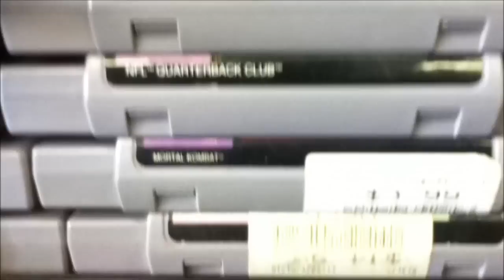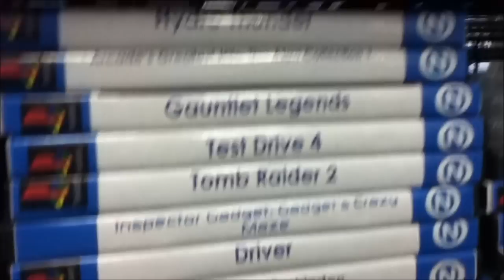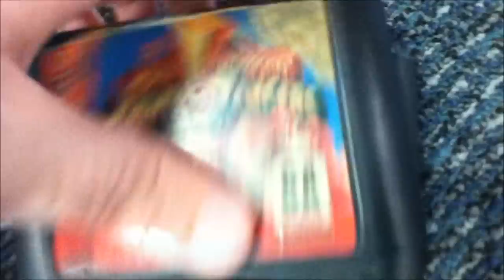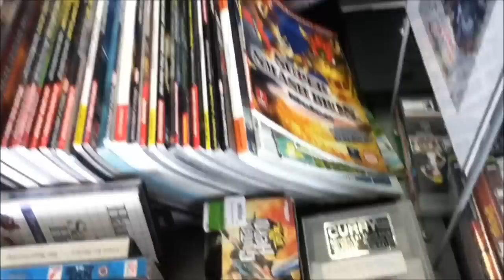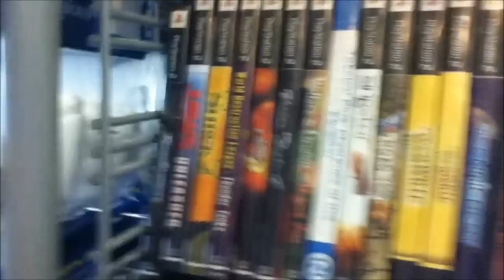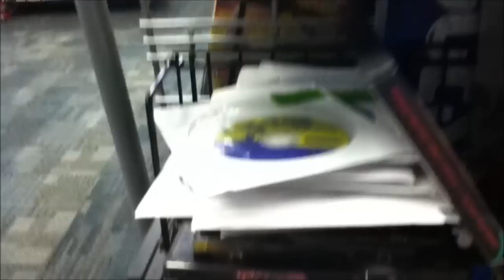Video Game Hunting #10: Play N Trade (Mahwah, NJ)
They had a huge selection of NES games! I'd estimate 300-350 NES titles in total. I was very impressed with the selection of games as there were actually a few NES titles that I didn't already own. I have over 400 NES titles and it's difficult to find titles I need. Let me know what you think of the video! :-)